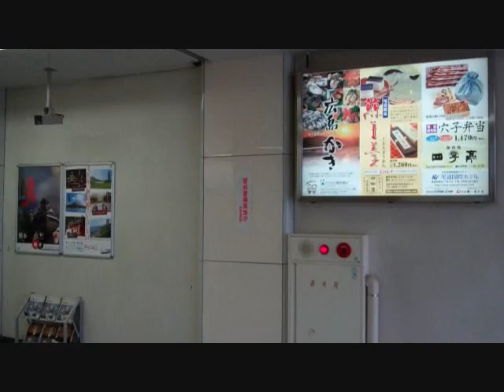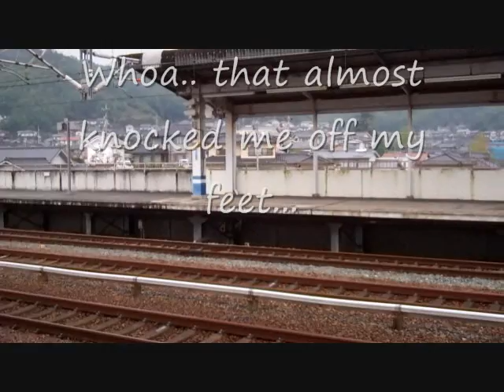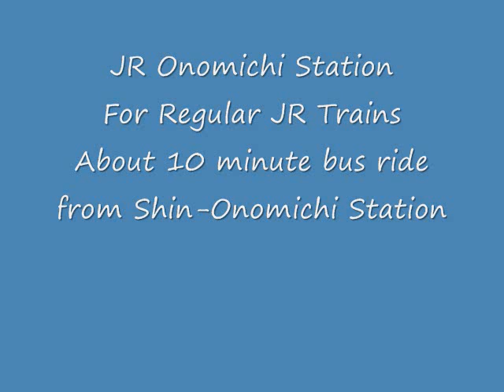JR Shin-Onomichi （JR 新尾道駅） and JR Onomichi （JR 尾道駅） Train Stations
Onomichi City　（尾道市） is located in Chugoku Region (west side of Japan) and close to Hiroshima and Okayama Cities.  Onomichi is a great little city to visit, with antique charm, great temples, hilly/scenic/picturesque landscapes.

The city is serviced by two JR train stations.  JR Shin-Onomichi （JR　新尾道駅)　station is serviced by only the Shinkansen (bullet) trains.  But only Kodama Shinkansen stops here, the Sakura, Hikari and Nozomi trains do not stop.

JR Onomichi station　（JR　尾道駅） services the sanyo region's local JR lines.  This station is about 10 minute bus ride from the Shin-Onomichi station and is close to the downtown and all the tourist attractions.

Hope you get a chance to visit Onomichi and enjoy the city.